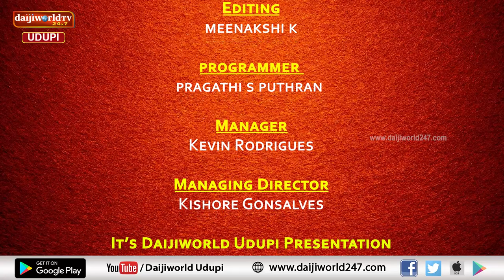Thatva prasara | Episode 155 | Nataraj Parkala | ಮೋಕ್ಷ ಜ್ಞಾನ